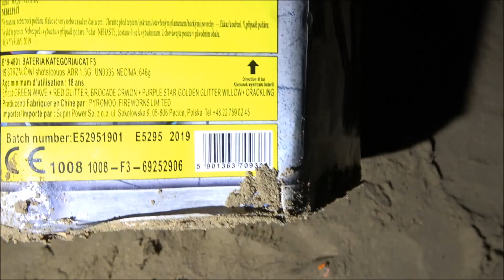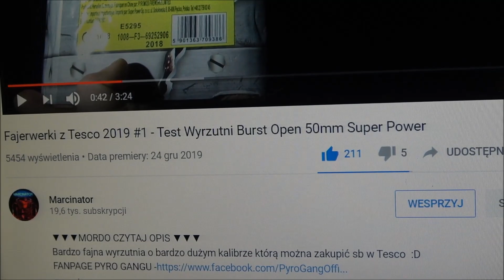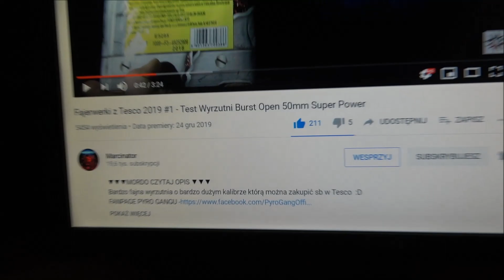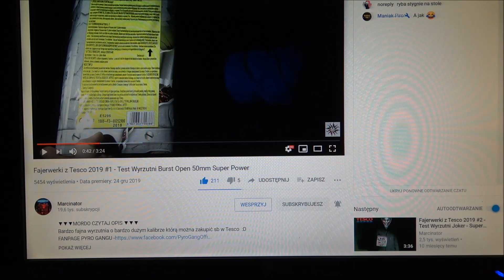Test Wyrzutni Burst Open 50mm/2" SUPER POWER!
I jak mordy? co o niej sądzicie :) pozdro mordeczki!

Link do sklepu:

***Kanał Marcinatora***

***Kanał PYRO-GANG***

Wbijać do GRUPY na FB !

► Link do naszego INSTA PyroGang

► Masz pytania? pisz śmiało w komentarzach :)